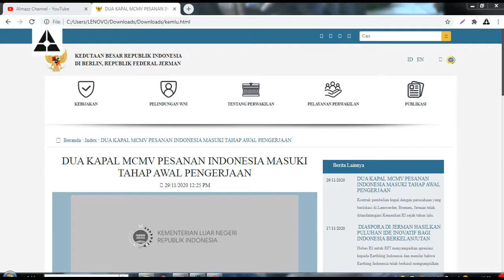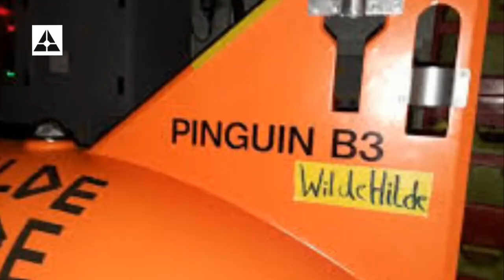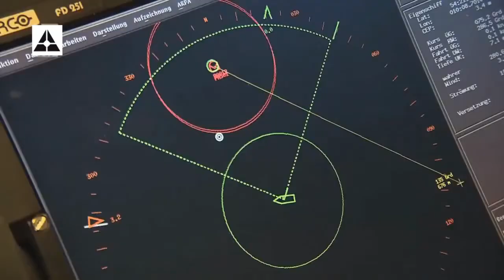TNI-AL segera terima Kapal Penyapu Ranjau Frankenthal Class...!!!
Indonesia membeli dua unit kapal MCMV (Mine Counter-Measure Vessel) Type MHV-60 dari salah satu perusahaan Jerman Abeking & Rasmussen. Kontrak pembelian kapal dengan perusahaan yang berlokasi di Lemwerder, Bremen, Jerman ini telah ditandatangani Kementerian Pertahanan RI sejak tahun lalu. Pembelian kapal ini dimaksudkan untuk memperkuat Alutsista TNI.
Kegiatan Milestone of Starting of Steel Cutting ini dilaksanakan sebagai persiapan dan pendahuluan dari acara Seremonial Pemotongan Pertama Baja Kapal, First Steel Cutting Ceremony yang menurut rencana akan digelar pada Januari 2021 mendatang. Anggaran yang digelontorkan untuk dua unit MCMV ini telah dipatok sebesar 204 juta dolar amerika